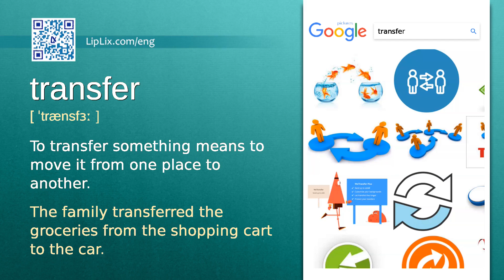Transfer : B1 level english vocabulary lesson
In this english video we will see what the word "Transfer" means. It's an English word from B1 level vocabulary list.

The word is "Transfer", meaning is: "To transfer something means to move it from one place to another." and example is: "The family transferred the groceries from the shopping cart to the car.".